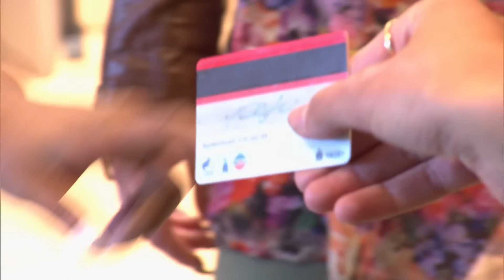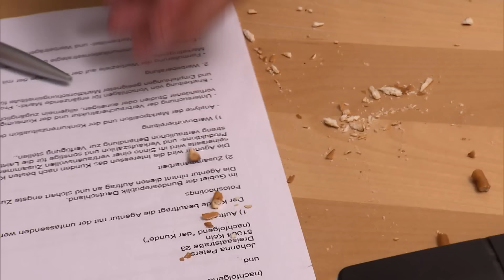Ich will ein Tattoo-Model werden! | Part 2 | Hilf Mir!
In der neuen Folge der Ratgeber-Serie braucht Jana Geld, um als Tattoo-Model zu arbeiten.